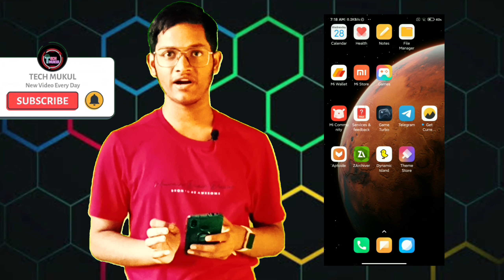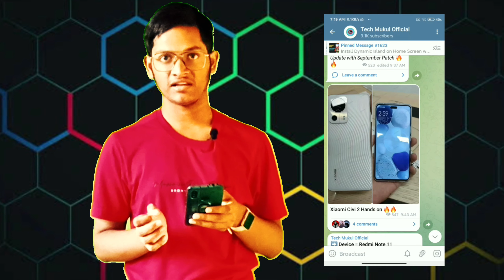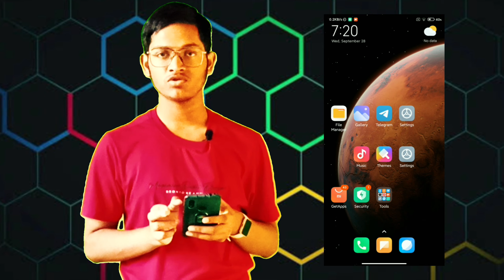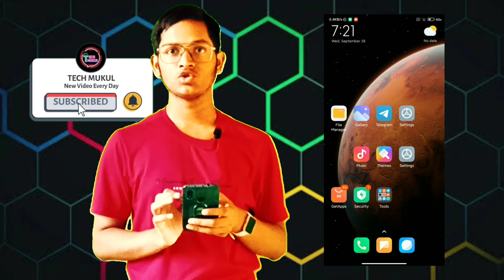Miui 14 Wallpapers: First Look & Leaks 🥰🥰 | MIUI 14 Leaks Starts with Wallpapers 🔥🔥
My Phones =